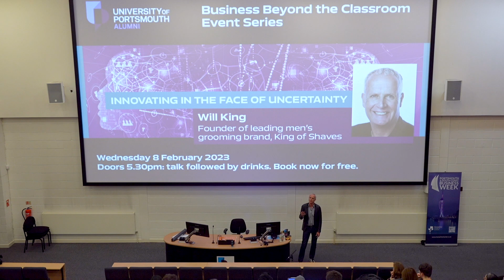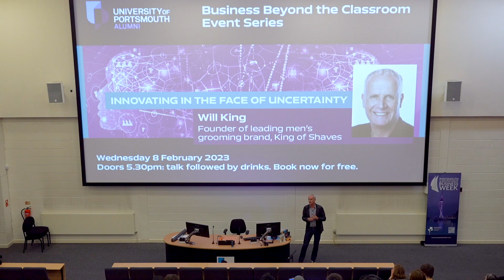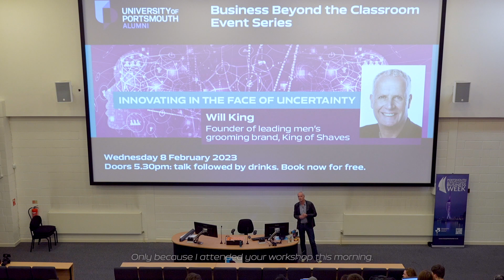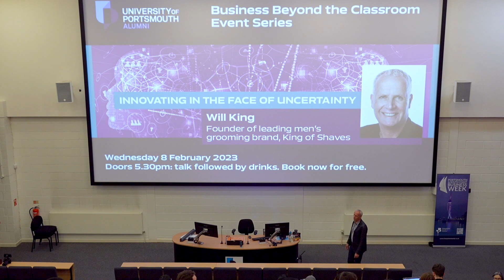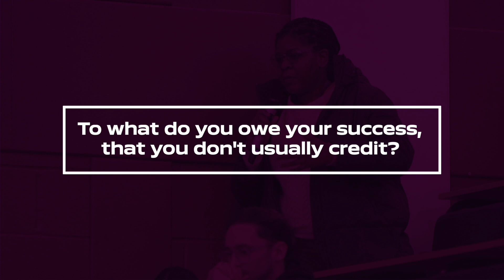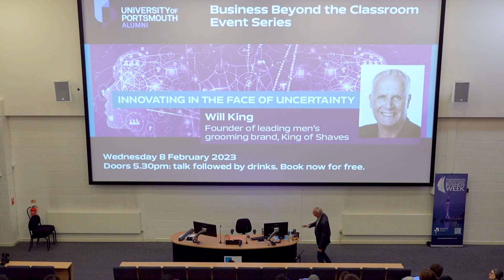Business Beyond the Classroom: Innovating in the Face of Uncertainty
Alumnus Will King, founder of leading men's shaving brand King of Shaves, shares the realities of disrupting and leading in a competitive industry, and reveals the core skills that allowed him to scale up in the face of uncertainty.